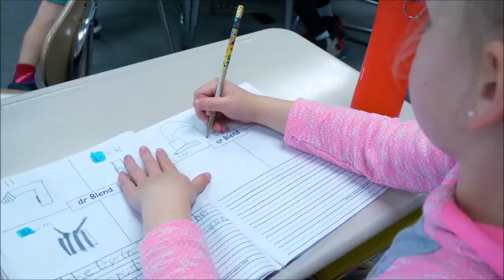Buddha Penyelamat Manusia || Pelajaran Agama Buddha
Buddha sangat mencintai dunia ini. Mencintai semua manusia. Mencintai makhluk yang beterbangan di angkasa, hewan yang berlarian dan merayap di daratan dan binatang yang hidup dalam lautan. Mencintai segala kehidupan di bumi.

Buddha menyelamatkan manusia dari penderitaan. Seperti apa sih sifat-sifat luhur yang dapat kita petik?
Perhatikan baik-baik ya video berikut ini!